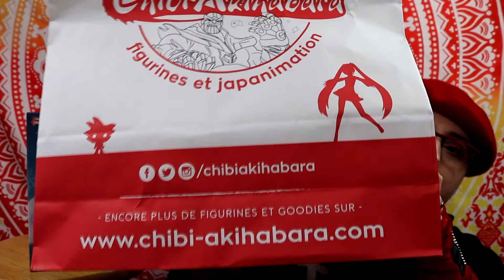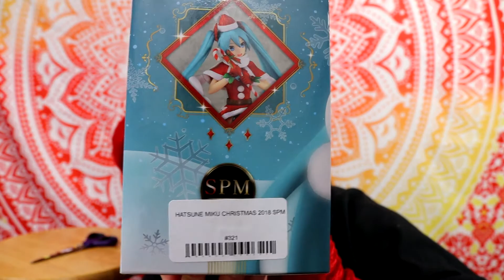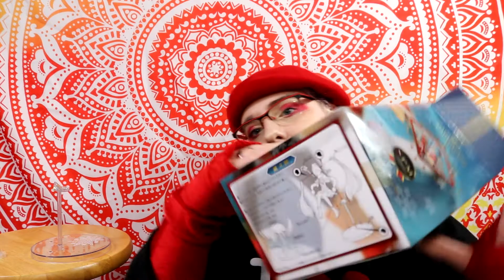Vocaloid – Figurine Hatsune Miku Christmas 2018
les codes promo :
▶︎ candysan :

Si la vidéo t'a plu, un petit like fait toujours plaisir !